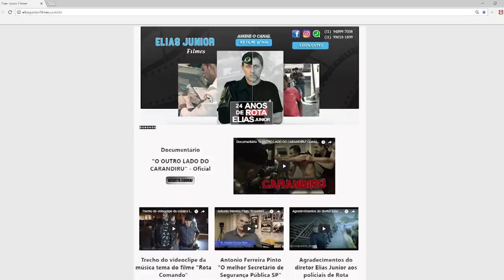Trailer - 1º Episódio da 5ª Temporada da série ROTA A FORÇA POLICIAL - do diretor Elias Junior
Esse episódio e mais 70 trabalhos entre filmes, séries, documentários e videoclipes estão disponíveis em nosso e também em dvds onde você pode comprar através das nossas redes sociais, ou pelo telefone WhatsApp .

do diretor Elias Junior

O maior acervo policial de São Paulo, que mostra o verdadeiro trabalho das nossas polícias.
Um importante conteúdo dirigido a quem acompanha as atividade destes profissionais que dia e noite arriscam suas vidas para salvar quem eles nunca viram.

Assine e assista a todos os Filmes, Séries, VideoClipes e Documentários sobre o trabalho das nossas policiais em nosso site: